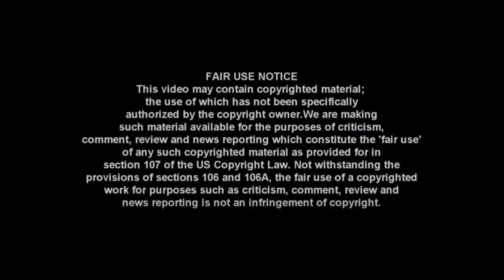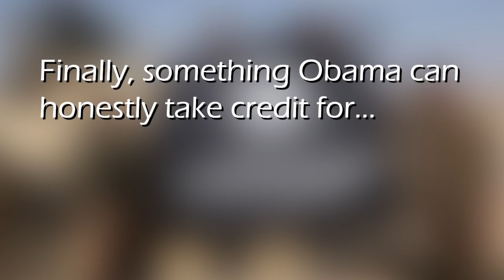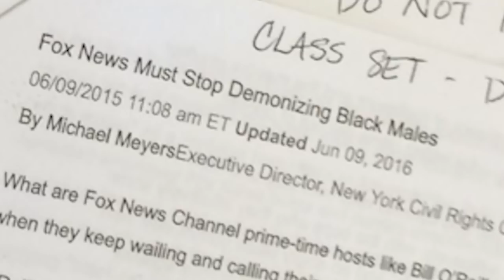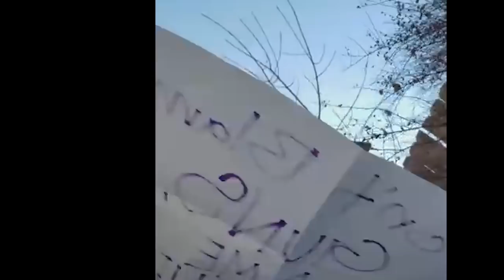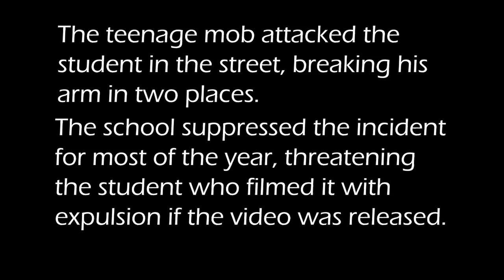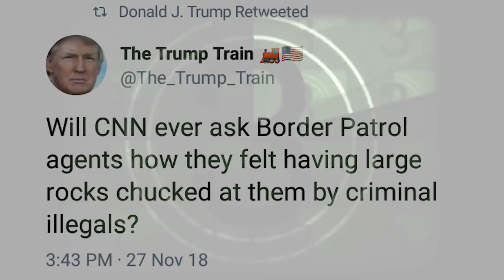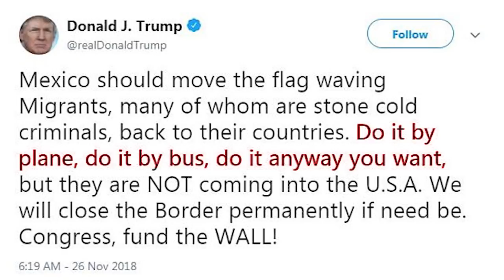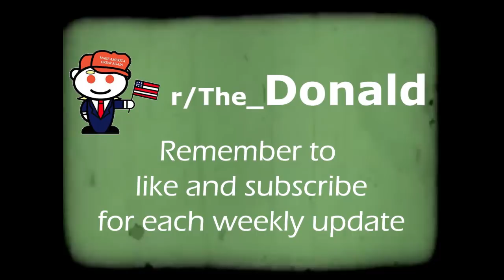MAGA Memes and Trump Cats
Trump is The Cat in the Hat, in this week's Top MAGA Memes collection from The Donald Reddit Community (December 2, 2018). Also consider adding to my tip jar

This week's memes include: Hillary Clinton cat memes; Obama takes the credit for all the things; Poland remains at peace as Minneapolis Somali community institutes Sharia Law, while a Minneapolis school teacher incites a teenage mob to attack a Trump-supporting student;  Laura Loomer wears Twitter Ban Jewelry; New York Proud boys are persecuted by the system while Portland Antifa leader is permitted to molest actual underage boys; a friendly migrant tells a joke; Border Patrol Agent of the Year risks his life to defend the border; POTUS Cat in the Hat makes Mexico pay for the wall; Mexico's migrant caravan brings us the worst parent of the year recipient 2018 (with special guest appearance by Anderson Cooper of CNN).